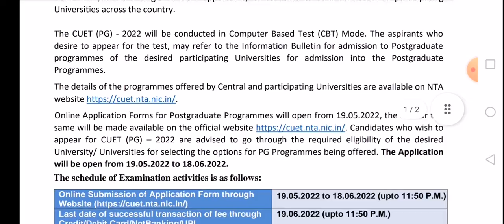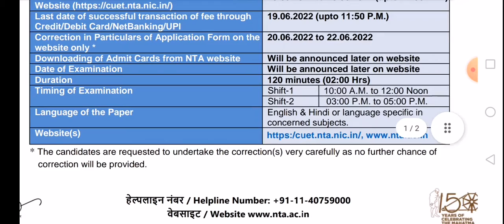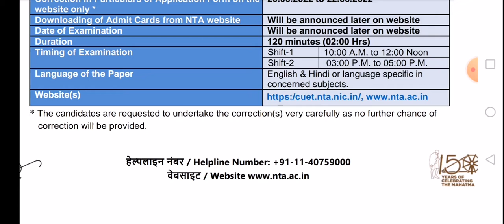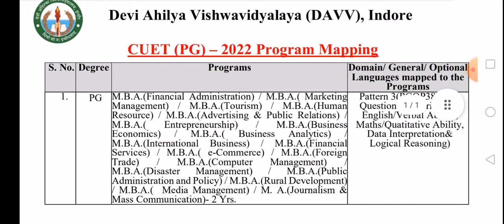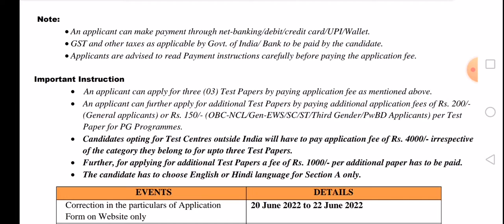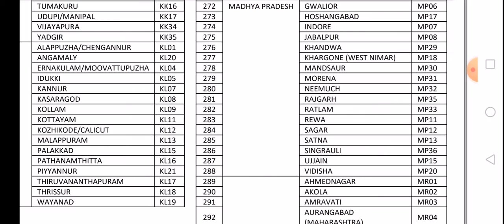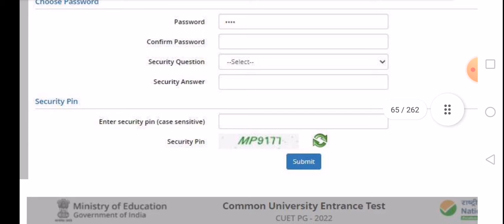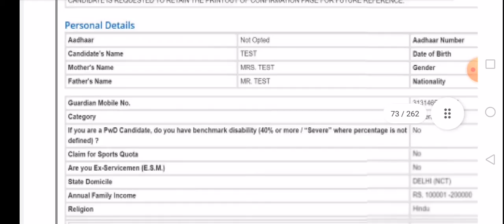davv Indore CUET PG 2022 form start I देवी अहिल्या यूनिवर्सिटी CUET PG 2022 फाॅर्म भरने शुरू